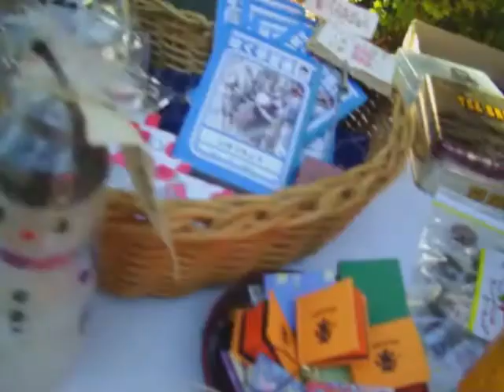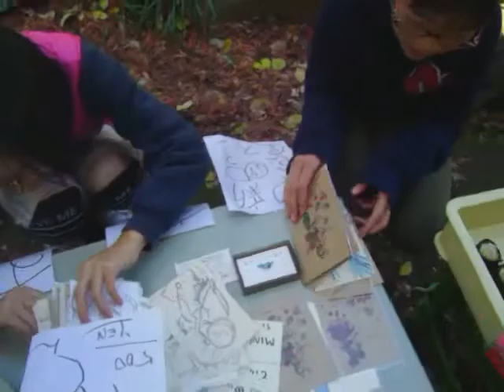「友引縁市2011,冬」和のいえ 櫻井